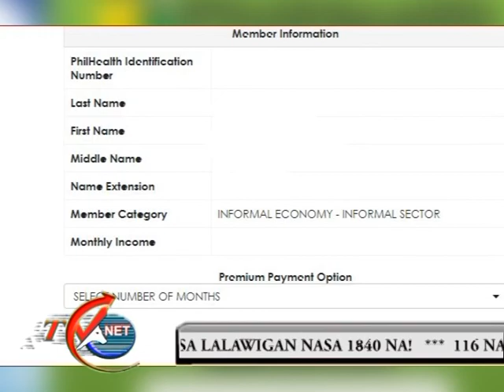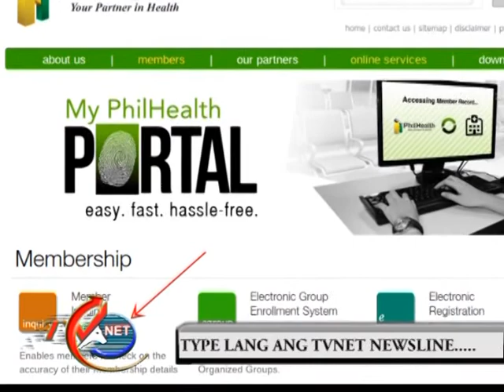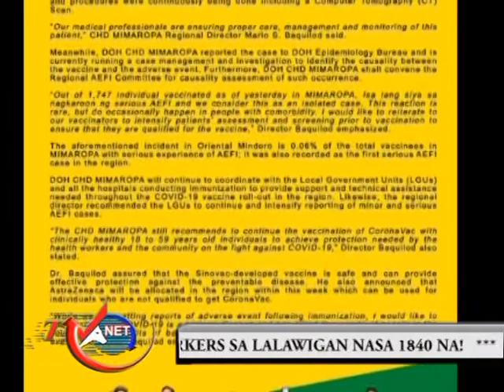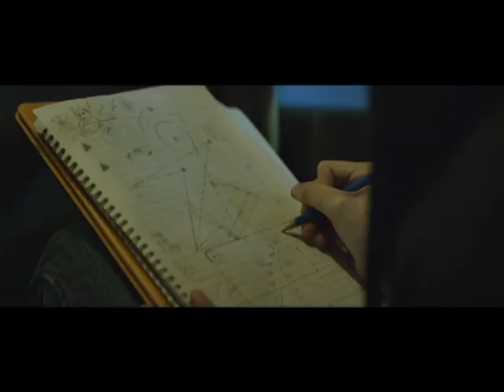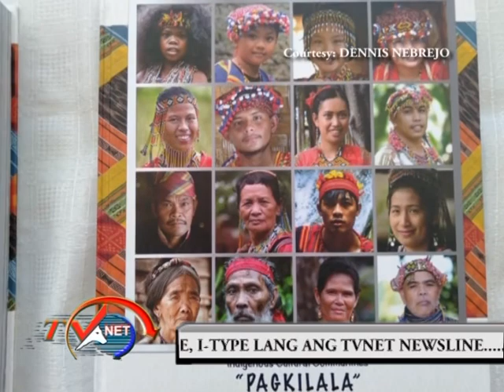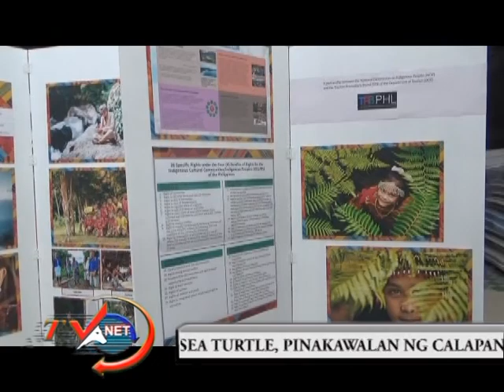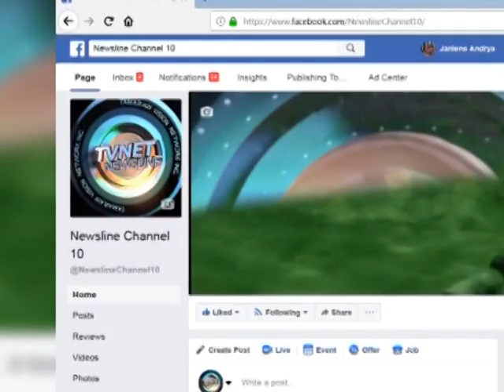B movie newsline March 23, 2021